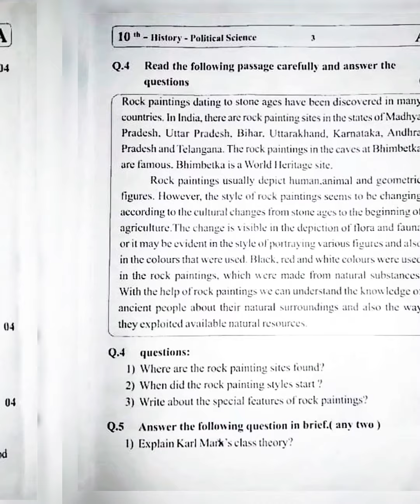Std 10th | 1st Semester | History | Question Paper | 2023 | Solution Buddy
LICENSES: AEI (on behalf of NCS); Featherstone Music (publishing), LatinAutorPerf, AMRA, ASCAP, BMI- Broadcast Music Inc., and 13 Music Rights Societies